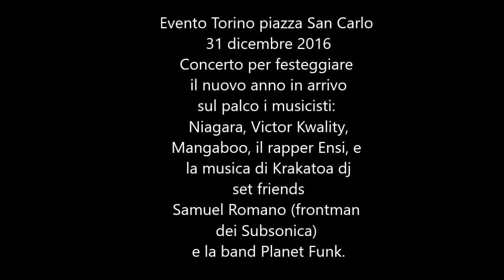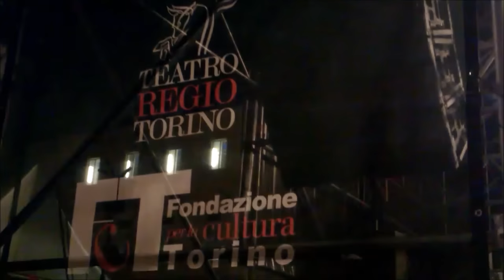Concerto di fine anno in piazza San Carlo ( TO )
Evento Torino piazza San Carlo 31 dicembre 2016
Concerto per festeggiare il nuovo anno in arrivo
sul palco i musicisti:
 Niagara, Victor Kwality, Mangaboo, il rapper Ensi, e la musica di Krakatoa dj set friends
Samuel Romano (frontman dei Subsonica) e la band Planet Funk.

Registrazione by  Ieluzzi Pasquale